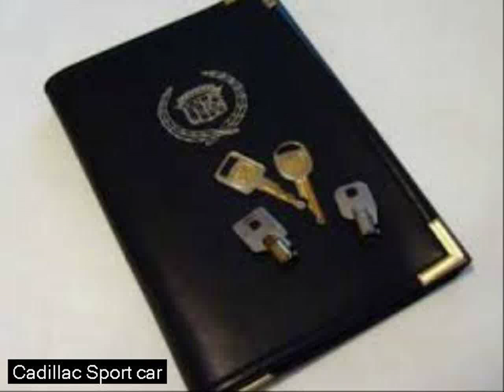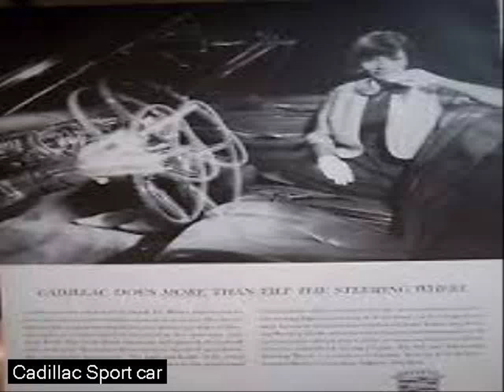best 2014 luxury sedans - used car lots - outdoor led